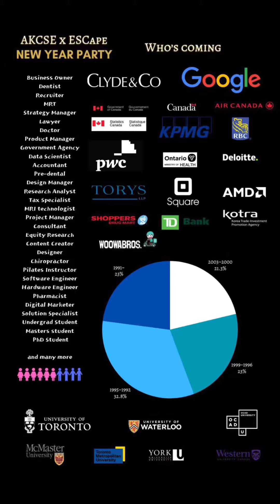Toronto Vlog| AKCSE X ESCAPE NEW YEAR PARTY SPONSORED BY OMABELL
🌌AKCSE X ESCAPE🌌
🎇NEW YEAR PARTY 2024🎇

오마벨은 스폰서로 함께할 수 있어 뜻깊은 경험이었습니다.

AKCSE_YP_TORONTO 이벤트 팀에 감사드립니다. 이벤트 팀 리더 최수완과 동료분들 : 예셀 리, 리사 리, 유리 김, 손빈 임, 지미 리, 데이비드 김, 준호 고, 케빈 리, 그리고 유진 문—AKCSE GTLO YP의 이벤트 팀.
수완님은 팀원들이 잊지 못할 경험과 활기찬 행사의 주역자이자 네트워킹 믹서부터 전문 개발 워크샵까지 연결하는 성장의 설계자이십니다.

커뮤니티에 영감을 주고 교육하며 연결할 행사 라인업을 구축했습니다.

AKCSE GTLO YP 놀라운 홍보 팀을 소개합니다.

훌륭한 리더 김케이트와 협력자 한나 리, 서연 한, 카일 오, 그리고 첼시 김.
 놀라운 캠페인 기획부터 완벽한 전략 실행까지, 여러분들은 성공의 주역이십니다.

훌륭한 PR 팀 캡틴 @k_atekim 케이트 규리 김이 이끄는데, 혁신에 대한 열정과 아이디어를 현실로 만드는 스킬로 그룹을 이끌어나갈것을 기대합니다.

🕊️특히 김서현님께서 보여주신 많은 노력과 정성에 깊은 감사를 표합니다.

또한, 스폰서 제안에 기꺼이 동참해주신
현주작가님, 스마일 스트랩 대표님, petit bonbon 대표님들께도 감사를 전합니다.

오마벨은 한국과 캐나다를 대표할 수 있는 브랜드로 성장하기 위해 계속해서 노력할 것입니다.

열정을 다해 세상을 밝힐 여러분의 모든 걸음걸음 마다 행운이 함께하길 기원합니다.

- 오마벨 팀원 일동 -